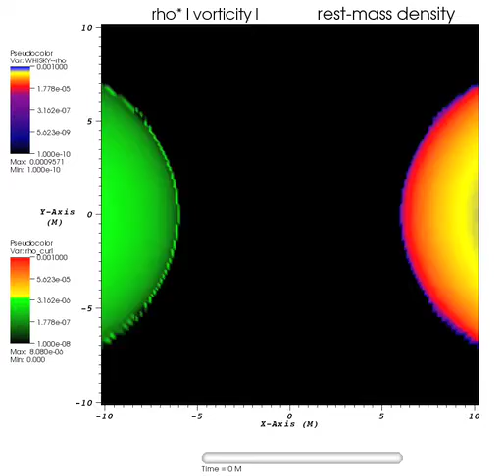Inspiral and Merger of equal-mass Relativistic Neutron Stars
Collision of low-mass neutron stars described by an ideal fluid equation of state.